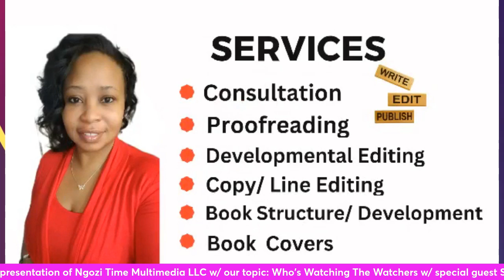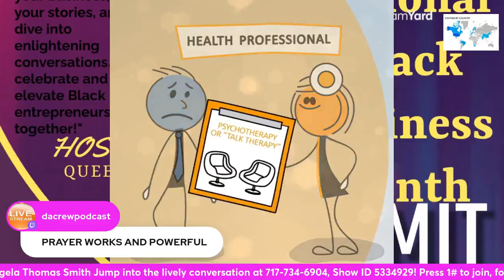SEASON 2 EPISODE 106 DA CREW PODCAST HOST LATONYA MICHELLE LITTLEEJOHN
**Welcome to July with Da Crew Podcast!**
We are marching on and celebrating an array of important causes this July: National Minority Mental Health Awareness Month, Disability Pride Month, Sarcoma and Bone Cancer Awareness Month, and National Picnic Month. Tune in nightly at 8 PM EST | 7 PM CST | 6 PM MST | 5 PM PST (except Tuesday nights) to meet one of our eight amazing guests who are making meaningful changes in the world. Get to know our incredible hosts:
- **QueenMother Dr. Chenizra** - Every 1st & 3rd Thursday
- **Shanette Whiteside Johnson - "Let's Talk About It"** - Every 1st & 3rd Monday
- **Prophetess Simone - "To the Nations"** - Every 2nd & 4th Wednesday
- **Believe in the Journey with Triveda Harris** - Every 2nd Sunday & 4th Thursday
- **Delayed But Not Denied with LaTonya Michelle Littlejohn** - Every 2nd Monday & 4th Friday
- **Living Again w/ Minister Alma** - Every 1st & 3rd Wednesday
- **SC BookGal & Friends Chats & Reviews with Patrice Grimball
** - Every 1st through 4th Saturday**
- **Basic Blaque After Dark with Blaque Diamond** - Every 1st & 3rd Friday

We are currently seeking three fantastic hosts to join these divas of the airwaves. Available slots are:
- **1st Sunday & 3rd Sunday**
- **2nd Thursday**
- **2nd Friday**
For just $150, you can secure your spot on Da Crew Podcast until 12/31/24, including 30 days of training with the Queen herself. This is a unique opportunity to elevate your brand and be seen. Join us and become part of this dynamic community!